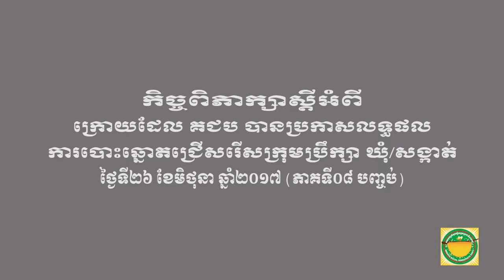BSDP-កិច្ចពិភាក្សាស្តីអំពីលទ្ធផលការបោះឆ្នោតជ្រើសរើសក្រុមប្រឹក្សា ឃុំ/សង្កាត់ (ភាគទី០៨ បញ្ចប់)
កិច្ចពិភាក្សាស្តីអំពីលទ្ធផលការបោះឆ្នោតជ្រើសរើសក្រុមប្រឹក្សា ឃុំ/សង្កាត់ (ភាគទី០៨ បញ្ចប់)
នៅល្ងាចថ្ងៃទី២៦ ខែមិថុនា ឆ្នាំ២០១៧ វេលាម៉ោង ១៨ ដល់ម៉ោង ១៩ លោក ម៉ម សូណង់ដូ ប្រធានគណបក្សសំបុកឃ្មុំសង្គមប្រជាធិបតេយ្យ បានអញ្ជើញចូលរួមផ្សាយផ្ទាល់កម្មវិធីក្តីសង្ឃឹមក្នុងនាទីលាតត្រដាងការពិតរបស់អ្នកនយោបាយ ហើយបានពិភាក្សាស្តីអំពី ក្រោយដែល គជប បានប្រកាសលទ្ធ
ផលការបោះឆ្នោតជ្រើសរើសក្រុមប្រឹក្សា ឃុំ/សង្កាត់ ។